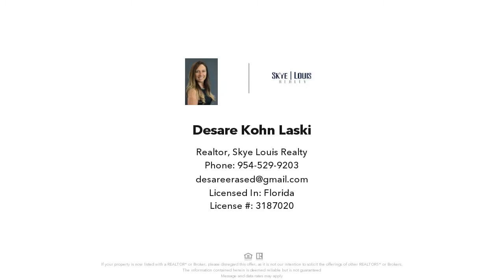7886 NW 121st Way, Parkland, FL Presented by Desare Kohn-Laski.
Best Available Home In West Parkland! Over $95,000 In Recent Upgrades! 4 Beds, 3 Baths Waterfront Home On Oversized Cul-De-Sac Lot. Freshly Painted Inside & Out, Extended Driveway & Travertine Patio Perfect For Entertaining, New Porcelain Tile w/Marble Inserts & Medallion In All Living Areas & Master, Laminate In  Bedrooms. Amazing Kitchen w/New SS Appliances & Warming Drawer, Exhaust Hood, Sparkled Granite Counters, Farm House Sink, Newer Washer & Dryer, New Oven & New Dishwasher. New Light Fixtures. New hi-end blinds! Spacious Master w/Walk-In Closets, Separate Tub & Shower, Dual Sinks. Updated Sprinkler System & Landscaping, HOA Covers Lawn, Tree & Hedge Trimming, ADT Home Alarm System. A-Rated Schools & Guard Gated Community w/2 Resort-Style Clubhouses w/Heated Pools, Tennis, & Gym.